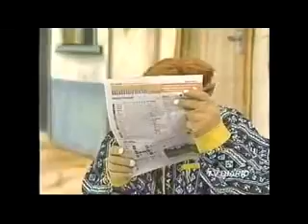Nas Garras da Patrulha - Pior que sogra para acabar o casamento é passar férias com ela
Para mais vídeos, acesse garras.tvdiario.tv.br